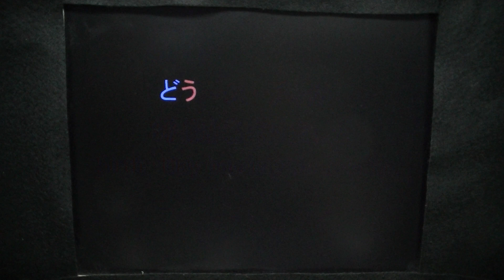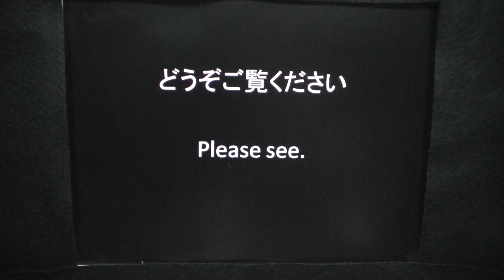Three Kinds of BIRTH・DAY 3種類のバース・デイ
バース・デイ が3種類集まったので動画にしてみました。　バース・デイカッコイイです。